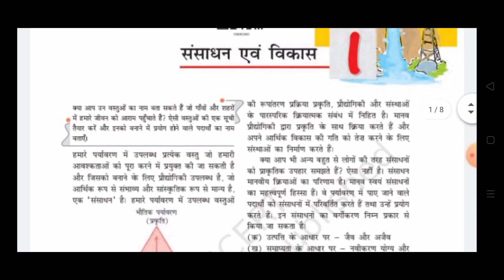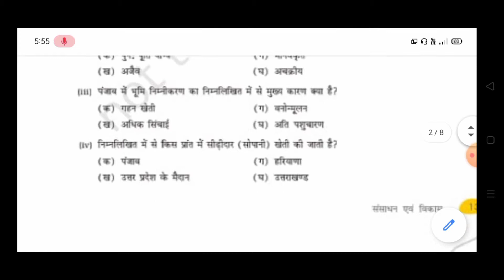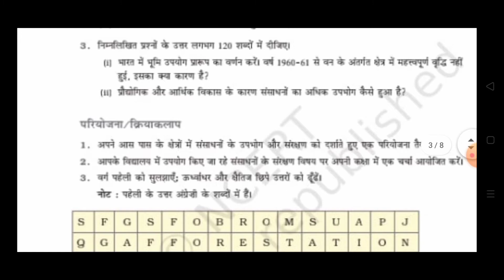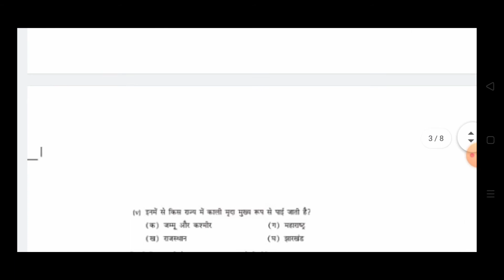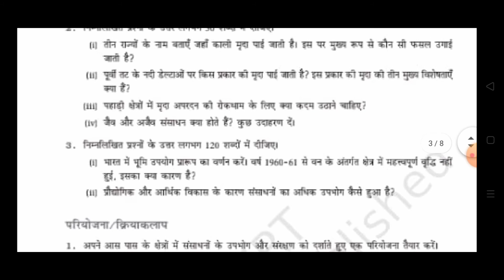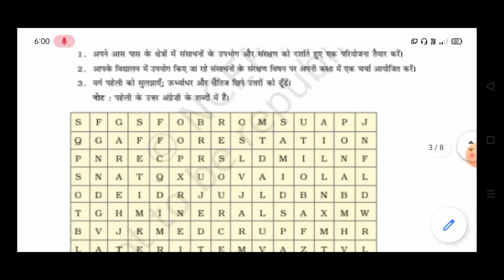Class ten // geography chapter-1// संसाधन एवं विकास// Question Answer by- Bijay Sir.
Vidya Laxmi coaching,